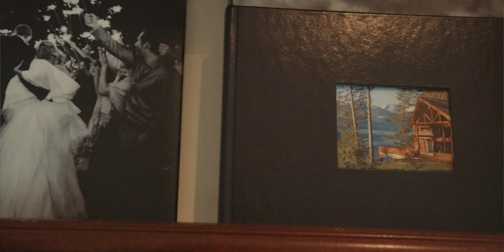Love Lives Here by Maria Goff [trailer]